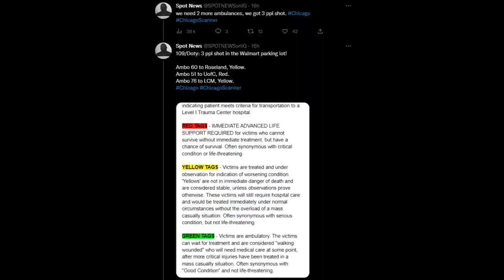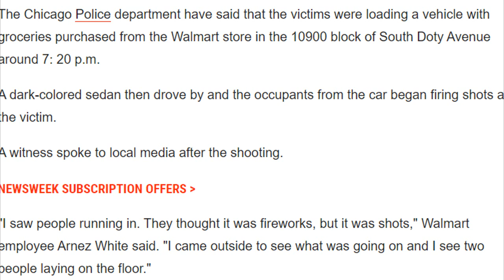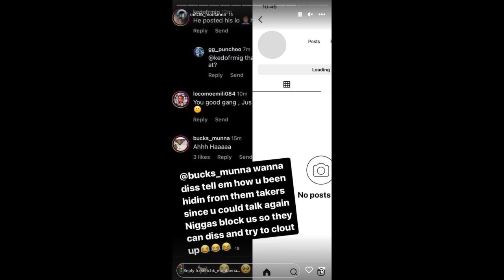🇫🇷🇺🇸 Rapper SPYDA D from MAIN CITY was SH*T after POSTING A STORY on INSTAGRAM